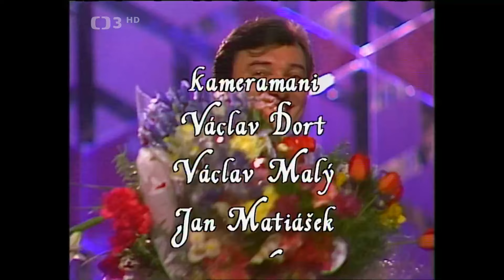Vánoční koncert Karla Gotta (Sportovní hala, Praha 1986)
00:00 (Tam kde září) Svět jako víno
03:59 Přivítání s publikem
05:03 Jsou svátky
09:26 Chorál z kantáty č. 147 - Rudolf Rokl
12:22 Bílá
16:50 Štědrej večer nastal
18:23 Bílé Vánoce
22:04 Adeste fideles
24:12 Dny zázraků a přání
27:09 Bratři, já jsem slyšel
29:20 Chtíc, aby spal
32:13 Hurá, alleluja
33:38 Zítra stromek zazáří - s Darinkou Rolincovou
35:25 S láskou - s Helenou Vondráčkovou
37:12 Běž za svou láskou - s Karlem Černochem
38:39 Najednou - s Marií Rottrovou
40:08 Čau, lásko - s Marcelou Holanovou
41:34 Smejvám lásku - s Karlem Hálou
42:58 Dotýkat se hvězd - s Evou Pilarovou
45:18 Veď mě dál, cesto má - s Pavlem Bobkem
46:26 Zpátky si dám tenhle film
49:10 Cesta rájem
51:53 Léta prázdnin
54:09 Muzika
57:13 Noc je dlouhá a zlá

V roce 1986 dělal Karel Gott Vánoční turné
po halách u nás i na Slovensku
a poprvé byl jeho Vánoční koncert
natáčen ve Sportovní hale v pražských Holešovicích.
Takže tradiční Vánoční Lucerna se vrátila až v roce 1990
a pak co dva roky se tam konal i natáčel
Karlův Vánoční koncert.
Už jsem o tomto koncertu psal loni na svém kanálu a dával jsem zde
plnou verzi, ale měl jsem tady trochu moc tmavý obraz.
Asi to bylo už dosluhujícím počítačem,
protože DVD jsem měl v naprostém pořádku.
Dnes tady dávám tu původní televizní verzi.
Jak jistě víte, plná televizní verze
vznikla sloučením pořadu Vánoční koncert Karla Gotta
a Karel Gott 1986.
Karel Gott 1986 je vlastně druhá část Vánočního koncertu 1986,
ale i tak to nebylo úplně chronologicky
a některé písně se opakovaly.
Myslím, že si s tím dali úplně zbytečnou práci.
Mohli to natočit, jak se říká z jedné vody na čisto.
Ale asi to byl záměr, udělat to takhle.
Mám tento koncert moc rád.

Tady Karel poprvé zpíval živě píseň (Tam kde září) Svět jako víno,
kterou v roce 1986 nazpíval nejprve pro své polydorské album
Mein Herz wird fliegen a píseň se v německé verzi jmenovala
Dann erklingt Musik a otevírá výše zmíněné LP/ MC a již i CD!!!
Jsem za tu píseň moc rád, protože je to rarita.
Karel ji česky nazpíval 31. ledna 1987 ve studiu Supraphonu.
Dlouho na ni ležel prach a nebyla léta vydaná ani na singlu,
natož na LP desce.
Až v roce 2008 byla znovu objevena a vydána
v ediční řadě Karel Gott Komplet 32/33
na 2CD Polsel dobrých zpráv + Loď snů,
v bonusech za albem Posel dobrých zpráv.

Tento televizní záznam obsahuje také několik koled
a vánočních písní, které Karel Gott
zpravidla uváděl až v druhé půlce koncertu.
Milým oživením koncertu jsou hosté,
kteří si s Karlem zazpívali.
Byli to Darinka Rolincová, Helena Vondráčková,
Karel Černoch, Marie Rottrová, Marcela Holanová,
Karel Hála, Eva Pilarová a Pavel Bobek.
To bylo velmi příjemné oživení koncertu.
Vypadalo to velmi nenuceně,
když Karel chodil uličkou mezi diváky,
kde seděli jeho kolegyně a kolegové
a on za nimi přišel a vždycky zpívali spolu
na jeden mikrofon.

Vánoční koncerty Karla Gotta patří
k opravdovým klenotům Vánoc.

Mějte se krásně, přátelé, opatrujte se
a snažme se si ten život zpříjemnit,
jak to jen jde.
Protože špatných zpráv je kolem nás víc než dost.

Váš Jirka